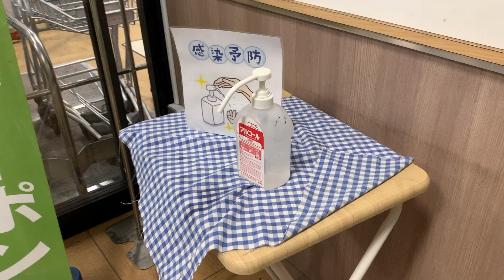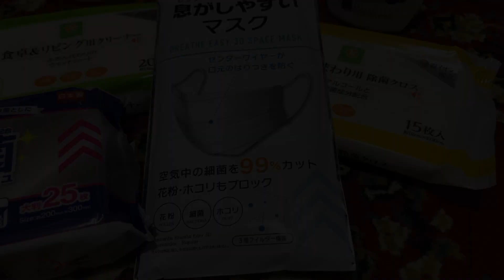🦠 Dịch Virus Corona 🦠 | Người Dân ào ạt đi mua Khẩu Trang tại Nhật bản